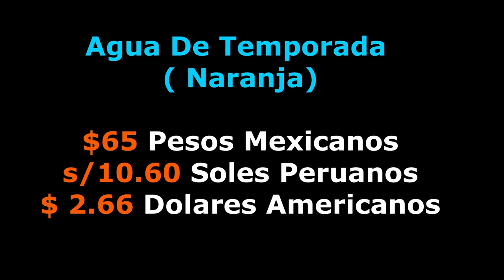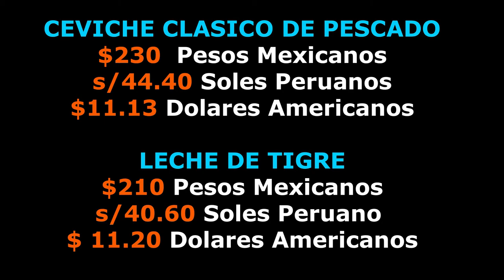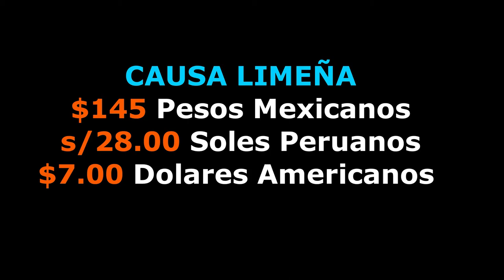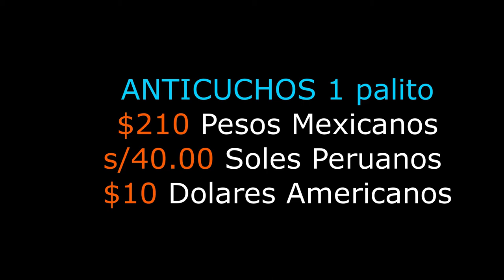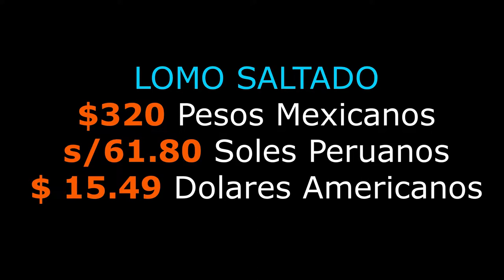NO VALIÓ LA PENA COMER BOLICHERA 21 😞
En esta ocasión me confié en internet y literalmente fallé, con 12 dias en mexico queriamos comer una buena comida peruana en el restaurante mas elojiado en redes sociales ,antes de regresar el dia 15.
Habia conversado con chefs mexicanos hablando sobre el limon y es cierto se mezcla dos tipos de Limón, aunque hay uno mas caro que es similar al peruano.
 Si el limón es muy fuerte se controla la acides con caldo de pescado hasta obtener balance adecuado " jamás se envia un plato por enviar"
Los Ingrendientes basicos los vi hasta en el walmart y mercados (pimienta,comino,ajos,kion,sillao,vinagre ,culantro,perejil etc )
 queda claro que el problema no son los ingredientes para aderezar la comida .
El restaurante es muy bonito y la atencion del personal en genaral es muy buena. Es mi opinion sobre mi experiencia gastronomica  , si no lo hubiera probado tampoco lo creeria...